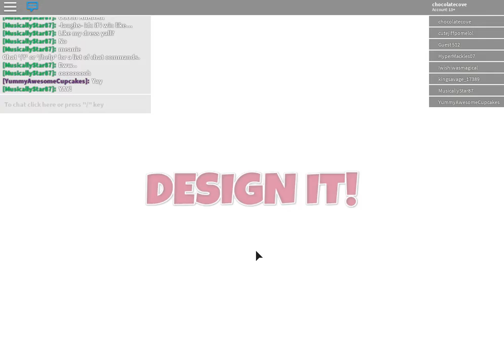Roblox | Design it | Gameplay